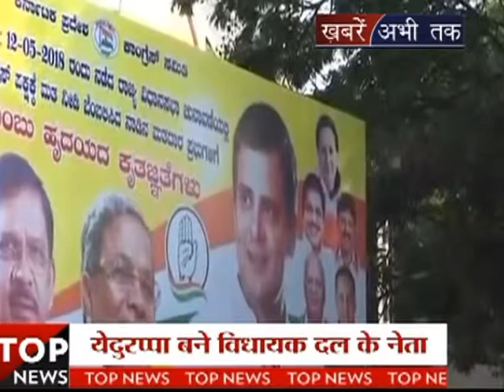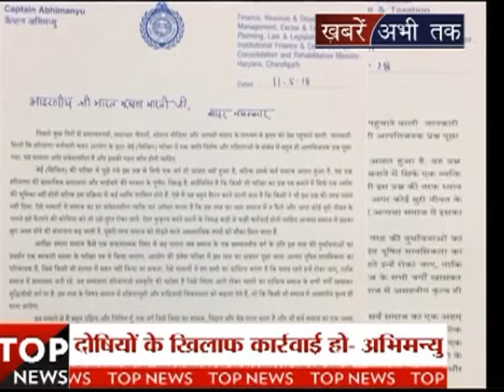पुतिन के साथ बैठक करेंगे पीएम || Khabrain Abhi Tak Live